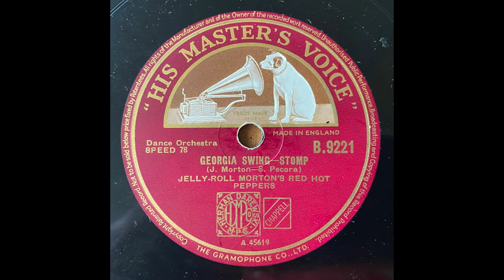Georgia Swing - Jelly Roll Morton & His Red Hot Peppers (1928)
Jelly Roll Morton, p, v, dir: Ward Pinkett, t / Geechie Fields, tb / Omer Simeon, cl / Lee Blair, bj / Bill Benford, bb / Tommy Benford, d. Liederkranz Hall, New York, June 11, 1928.